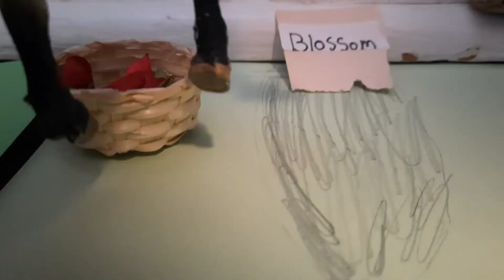Heat waves(schleich horsemusicvideo)